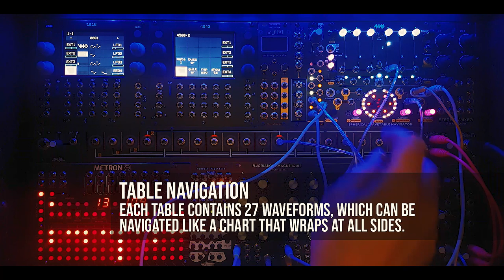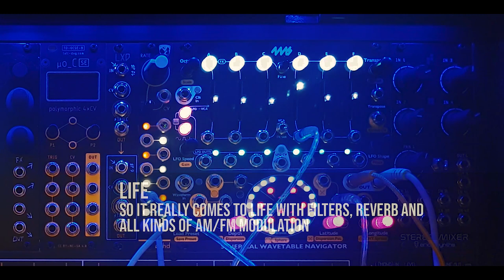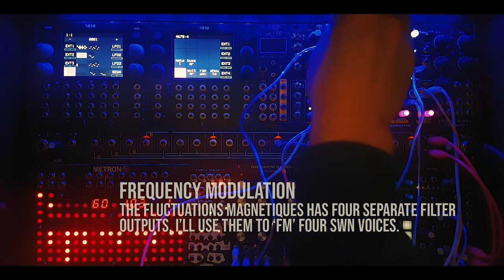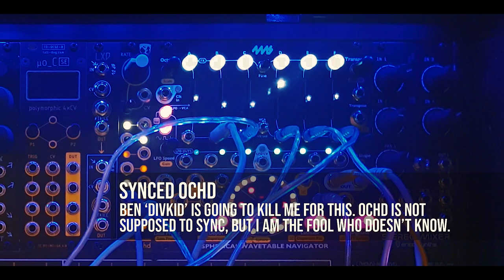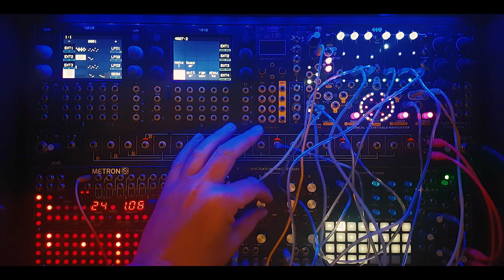Atmospherical - 4ms SWN | Eowave Fluctuations Magnetiques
When I got the 4ms SWN, I was expecting a wonderful 'pad machine' because it offers six wavetable voices that each can be set up as a separate voice and played polyphonically. At first I was a bit disappointed because of the sound. It's not the module's fault, because the sound you hear in most videos is also what you get. A wavetable uses very short 512 sample snippets that roughly add up to one cycle (like one sine wave). So it can sound as a conventional sine, block, triangle and saw, and everything in between. The SWN is an extremely powerful and feature packed module, but if you want to 'escape' it's either conventional or metallic sound, you'll need to hook it up with other modules and treat it as a 'raw' oscillator. So I personally feel it needs reverb, a filter and FM. What happens then, is pure bliss. A wonderful 'pad machine'.

Update:
Honesty forces me to add that I sold the SWN but I also admit that I regret it sometimes, especially when watching this video and the BladeRunner one.